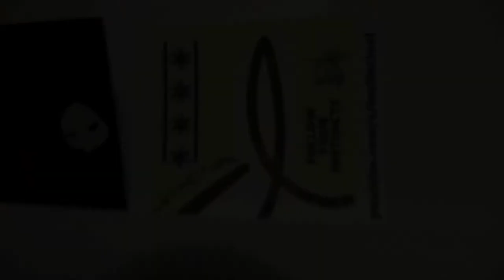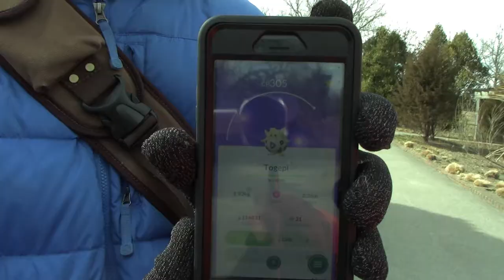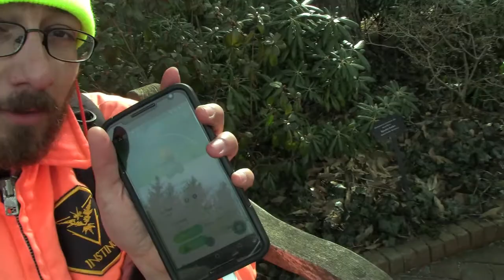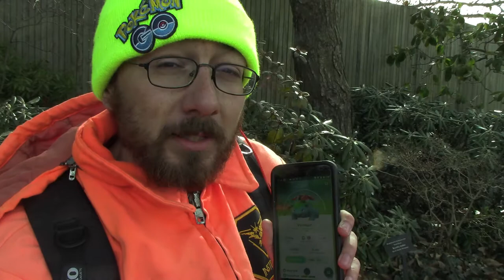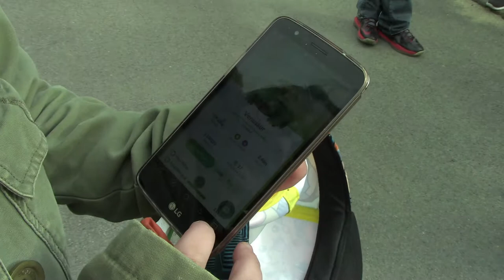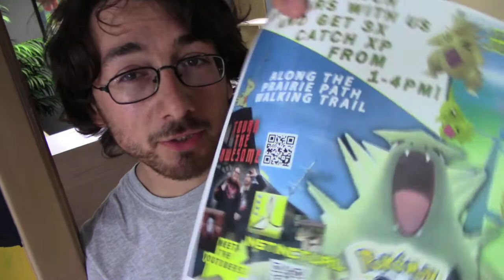Community Day #3 feat. Bulbasaur at the Chicago Botanic Gardens//March 25th. 2018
Minna-san! Konnichiwa!  I hope you're all having an awesome day today, not every day is one of uninterrupted bliss as you can see in this video where I accidentally deleted almost all my footage from this Community Day out in Glencoe!  Oh noooooes!  But with the help of my friends to keep my head above water I made it through this down moment and have learned great lessons from it going forward.   I will return to the Chicago Botanic Gardens one day and I will be ready to face those moments once again, head on... without hesitation or fear.  Next time, I'll be ready.

Thanks so much, please come along this journey with me, it will be fun!
私の日本の友達にもありがとう！

Axletree - Small Daffs
Steve Combs - You Can Dance
Uncle Milk - Conjugation
Uncle Milk - Simple
Meydan - Between

ESCAPE STORY CHICAGO
One of the best escape rooms in the Chicagoland area! Check us out!! Book your Sherlock Holmes room or Area 51 room today!

Pokemon Go Gameplay, Pokemon GO Trainers, Pokemon Gym Battles, Pokemon Egg Hatches, Pokemon Community Day, Special Moves, 3x Stardust

Inspired by: Trainer Tips (Way to go on Lvl 40 my man!), MYSTIC7 (mah boyyyyyy), ProdigiesNation(Excellent!), PkmnMasterHolly(Congrats on moving to Vegas!)
Reversal (Keep that grindin' going buddy)

Mew, Latios, Legendary Raids, Pikachu, Bulbasaur, Pokemon Go Youtuber, PoGo Youtube, Latias, Mythical Journey, Community Day, Dratini, Dragonair, Dragonite, Ivysaur, Venusaur, Shiny Bulbasaur, Shiny Venusaur, Shiny Ivysaur,